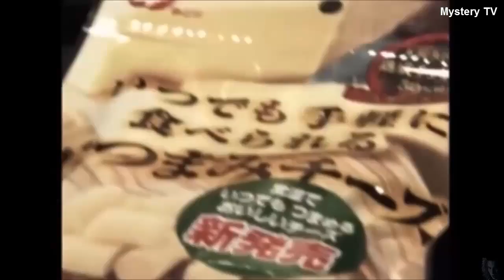GHOSTS JAPANESE COMPILATION